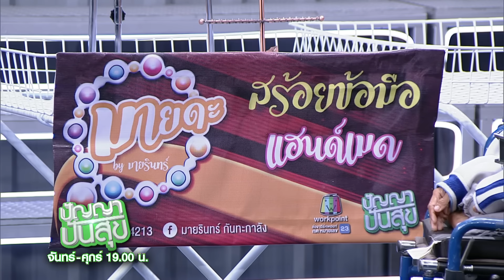ปัญญา ปันสุข | EP.103 คุณมายด์ | 16 พ.ย. 63 [3/4]